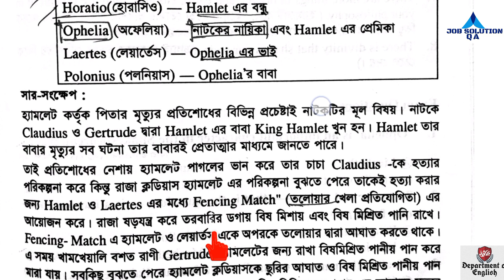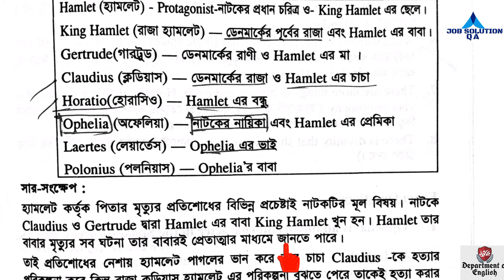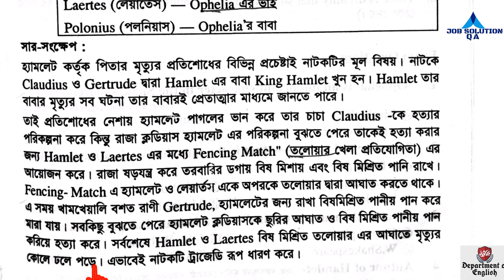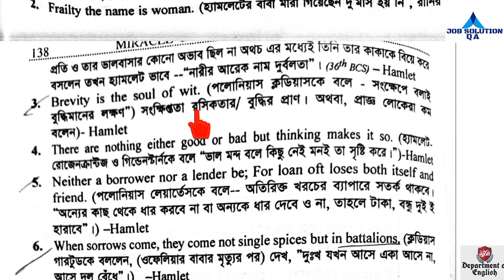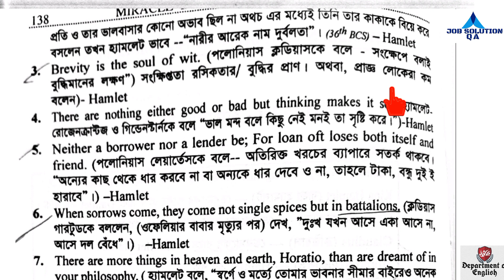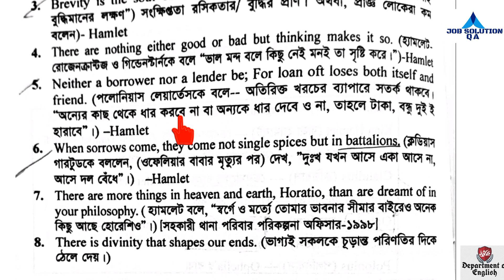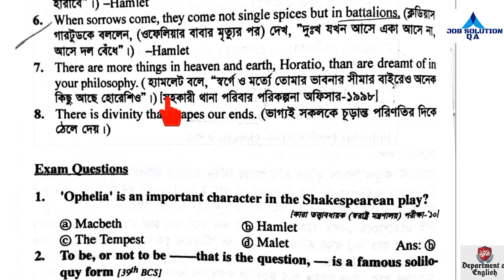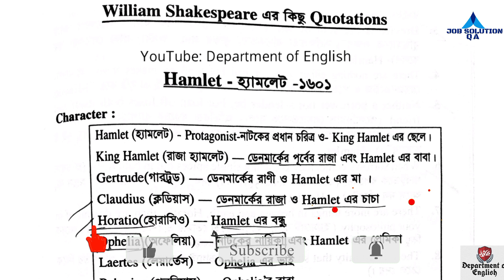Hamlet by Shakespeare। Summary, Quotation বিশ্লেষণ। বিগত চাকরির প্রশ্ন।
The ''Job Solution QA' is one of the best job solution (Admission,BCS,Primary, Government or Non-government) based on your tube channel in Bangladesh.